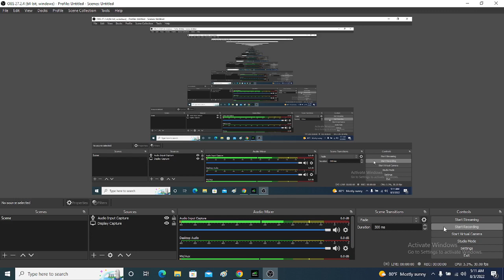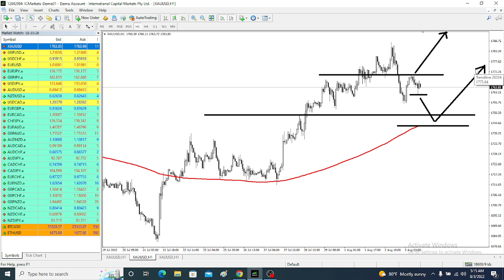XAU/USD Next Buying Area